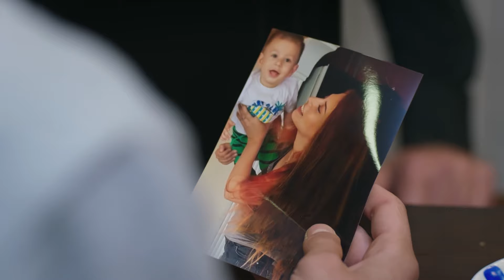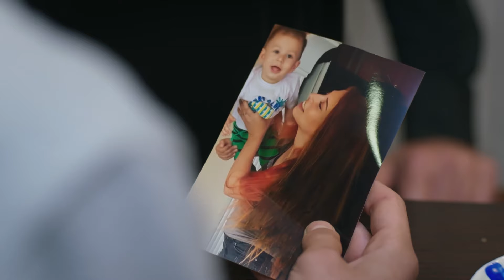Rebellious Girl! - Vendetta Urdu Dubbed | Kan Cicekleri